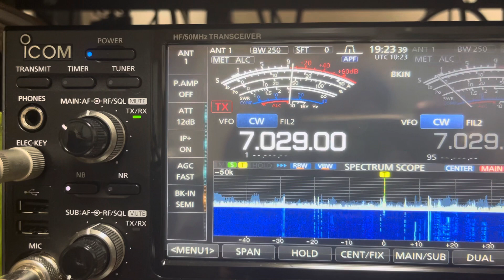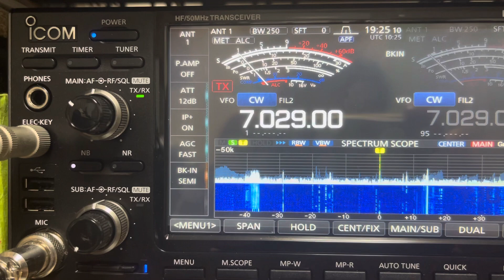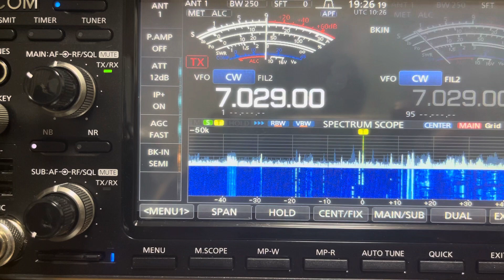V3O 40m CW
13.SEP.2023
1025z